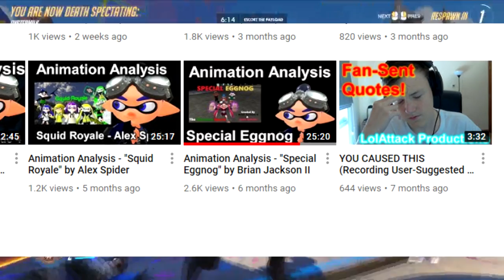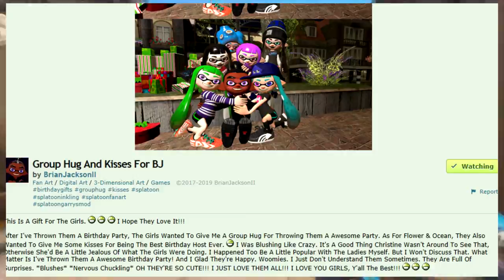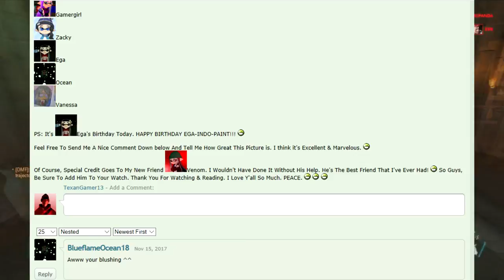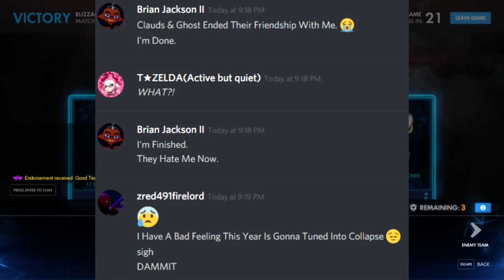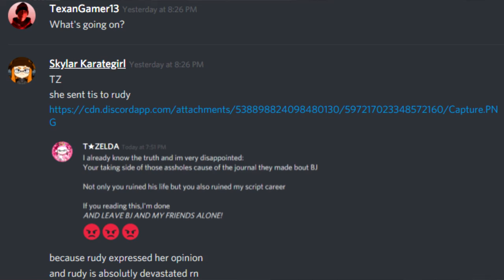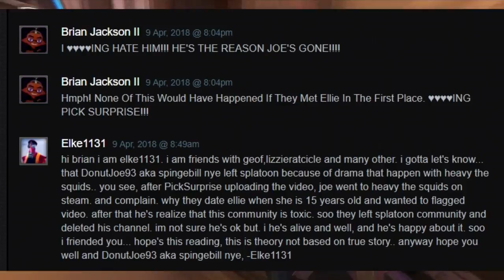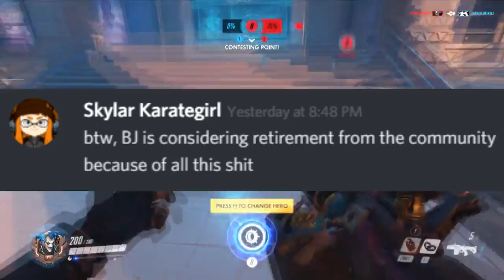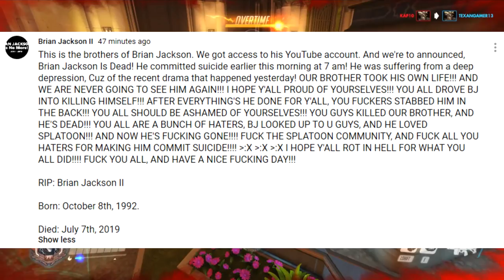Talk with Texan: Let's talk about Brian Jackson II (Drama) (Rantish)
This contained some sensitive topics that I felt like I needed to get this out. This video is probably gonna be flooded with hate from BJ's friends and Fans, but I needed to get this out of there cause I couldn't keep it quiet anymore. So here you go

There's more to this, but I doubt there will be another video about BJ after this

P.S. please don't go after the people mentioned in this video